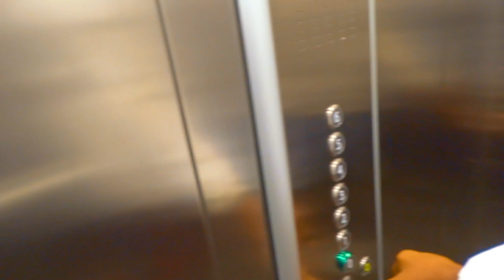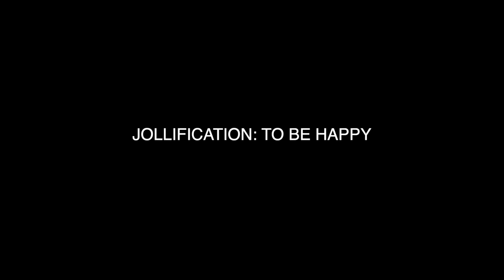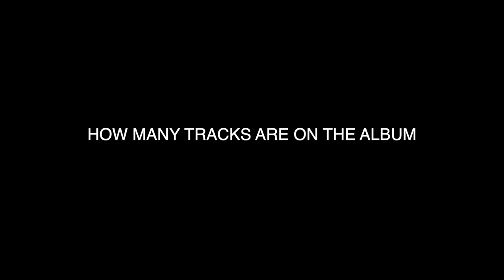Yung L - Jollification The EP (The Making)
Yung L aka Mr Marley gives fans a few insight into JOLLIFICATION The EP and answers a few questions on the inspiration behind the album.

Follow Yung L on all social media platforms @yunglmrmarley